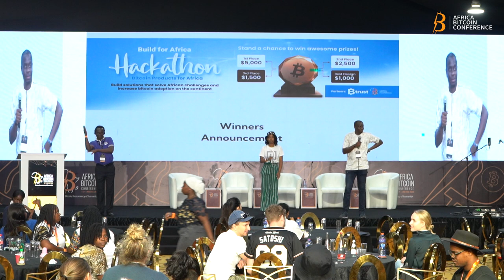Build for Africa Hackathon Winners Announcement (2023)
In this video, the winners of the Build for Africa Hackathon are announced. It also highlights innovative ideas, the ideation process, and the prize distribution aimed at fostering continuous development in the African Bitcoin ecosystem.

Nostr : npub1dtvscxrhj224un2yeqvca5y4tp8ly02u2ndpeggzl4xf63c5c6ws53wc6t